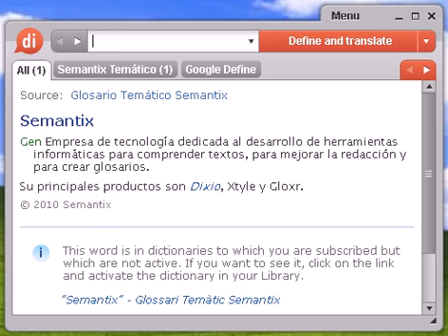Definición de inadaptación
inadaptación, diccionario, definición, significado, español, castellano, dixio, inadaptaciones